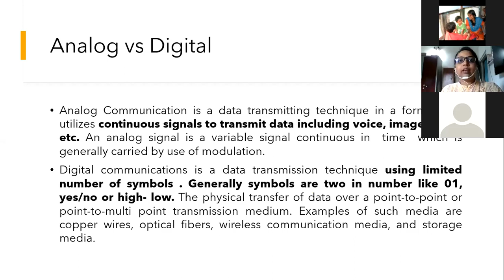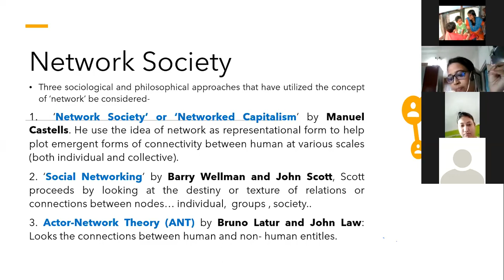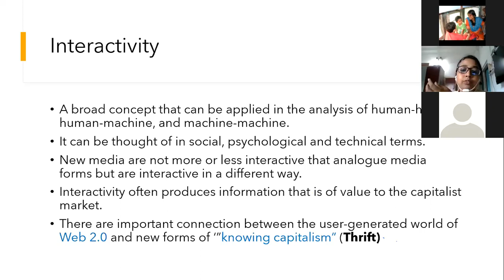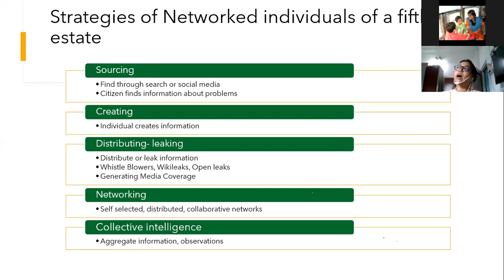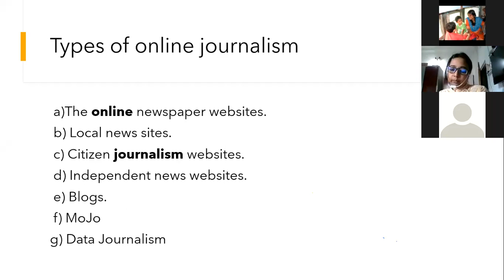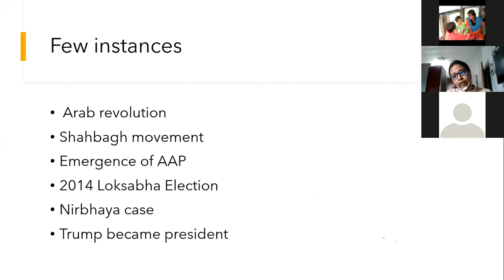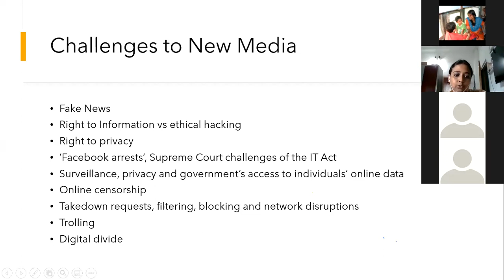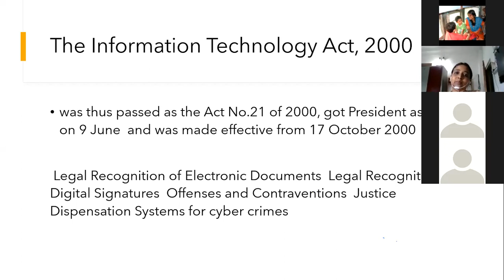Emergence of New Media as Fifth Estate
An extended Lecture organised by Acharaya Prafulla Chandra College,  West Bengal.  The Lecture was delivered by Dr. Reema Roy, Assistant Professor in Journalism & Mass Communication,  Asutosh College,  Kolkata.